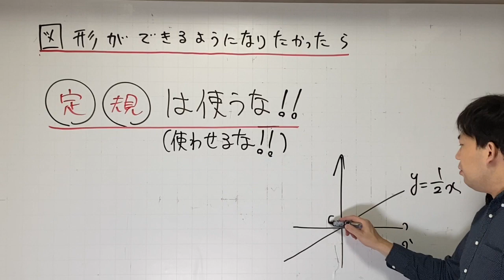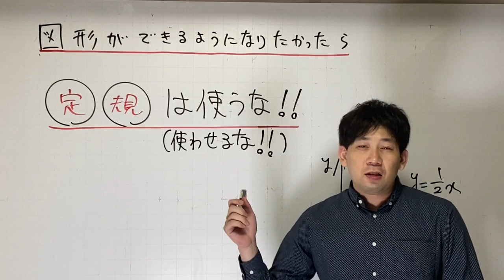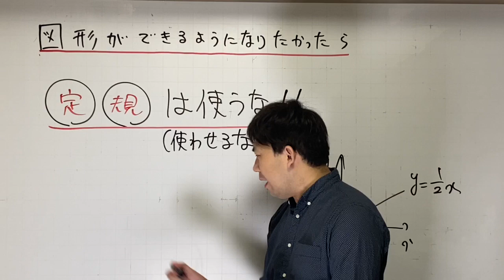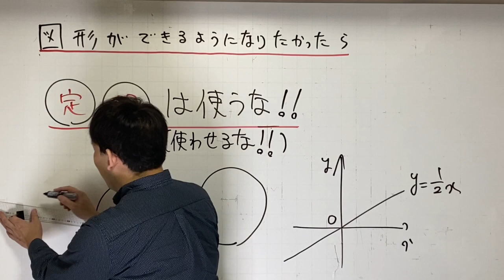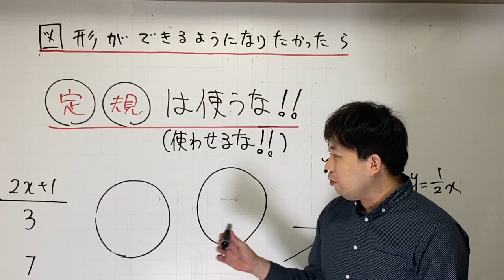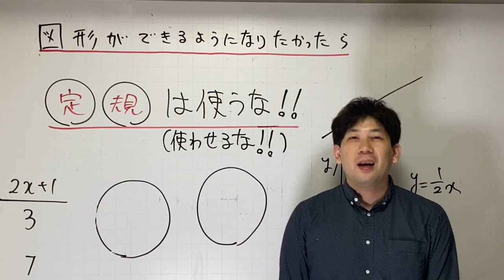図形できるようになるには〇〇使うな